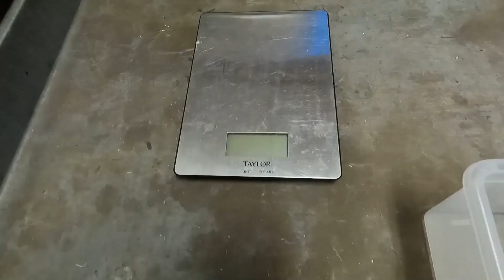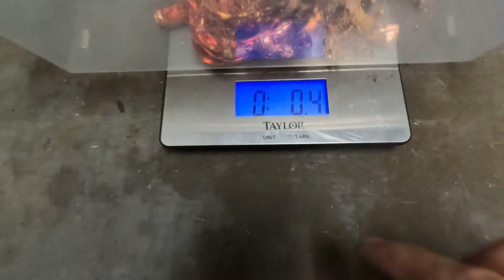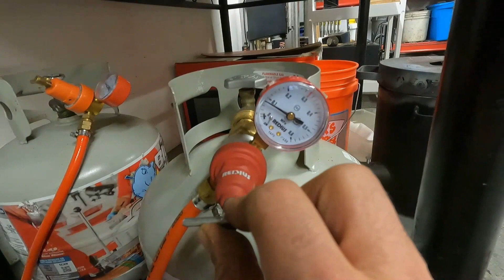Scrapping Window Fans - How much copper is inside? - Trash to Treasure - Melting Copper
Hello everyone!  In this video we continue the Blue Pallet Series 2 with episode 2.  I start off the video by scrapping out two window fans.  We melt the copper down and cast a nice ingot to add to the BPS2 stack.

If you haven't seen the first Blue Pallet Series, below is a link to the playlist.

I add more to the prize pool every single video (15 lbs. max of free castings I made).

Thanks very much for watching my video.  Happy scrapping, casting and stacking :)